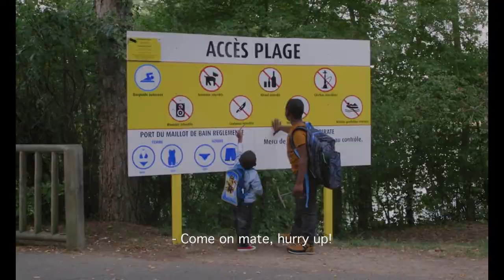L'île au tresor | Guillaume Brac | Trailer | D'A 2019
L'ÎLE AU TRESOR
Director: Guillaume Brac
França, 2018